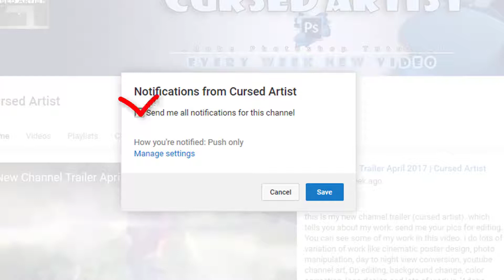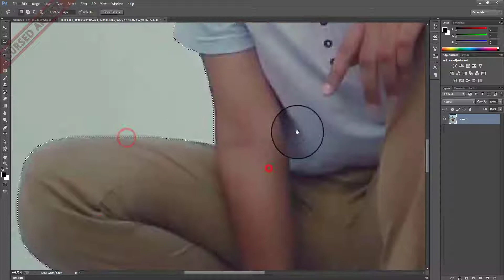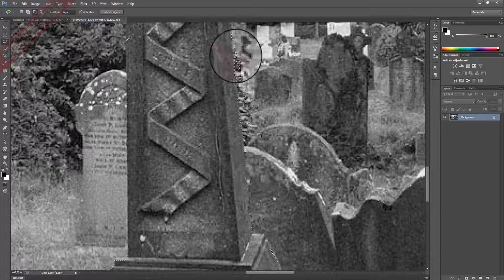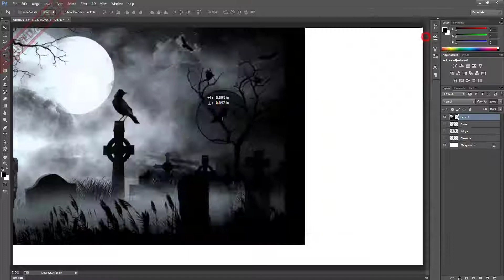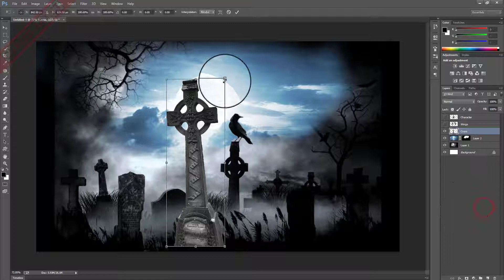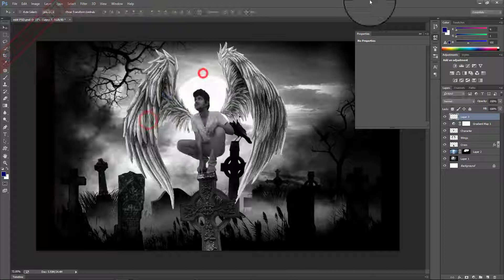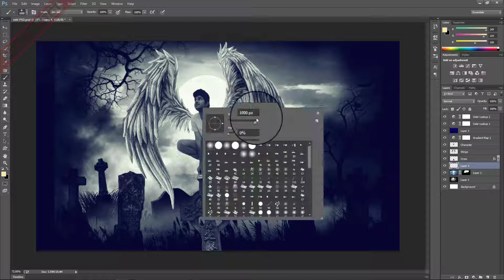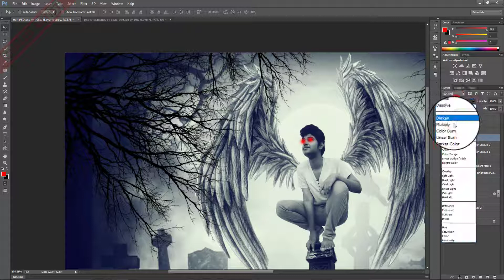Fantasy Devil Photo Manipulation in Photoshop | Cursed Artist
Hello Friends

this video is request by my good friend Samuel, Fantasy photo manipulation in photoshop. very simple steps I've shown here. follow them and you can do those that type of editing.